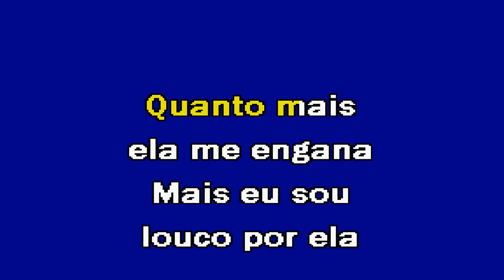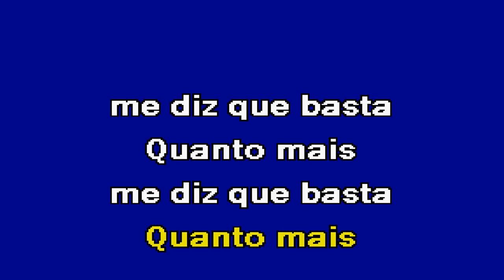COM A VERDADE ME ENGANAS Tony Carreira Karaoke